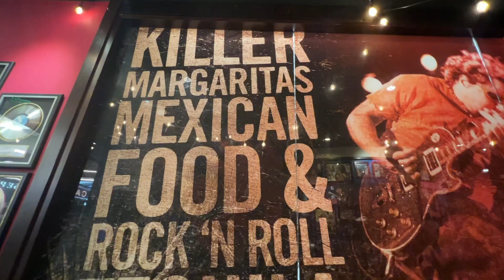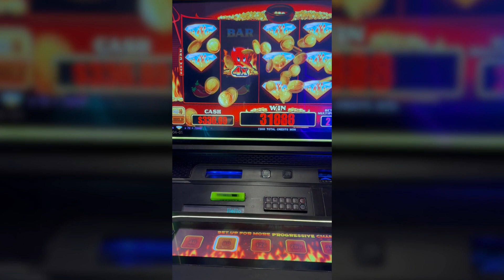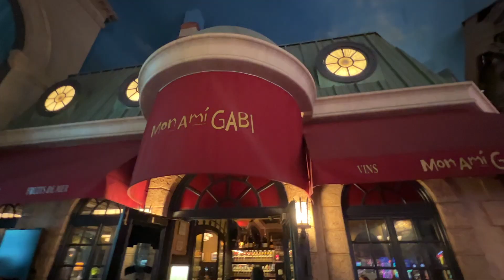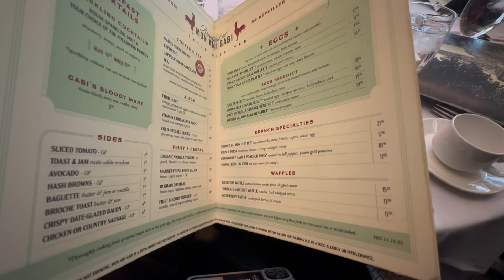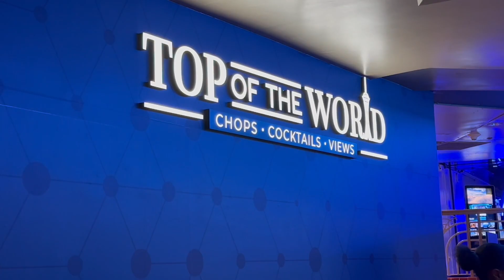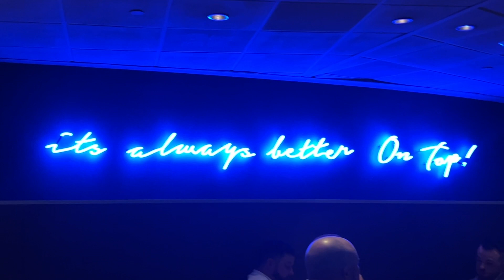TRIP TO LAS VEGAS | FLIGHT. CASINO. FOOD. | PART 1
For our bachelorette celebration, we decided to take a quick trip to Las Vegas to enjoy food, the casino, and the water show. Enjoy as we visit multiple restaurants and do a fancy dinner at Top of the World.